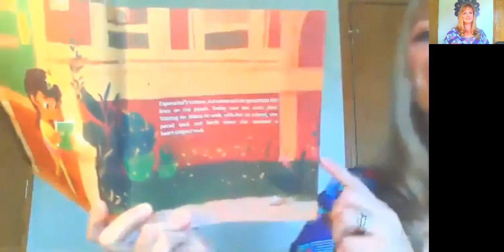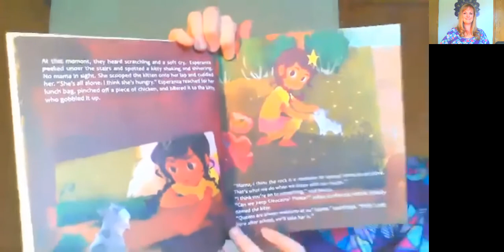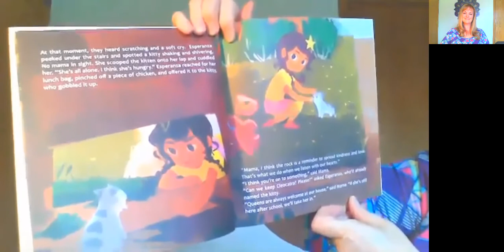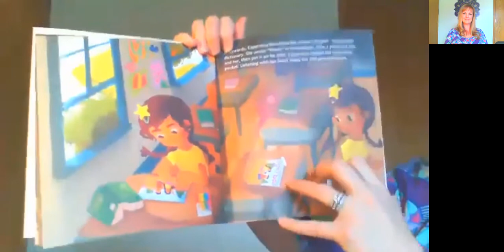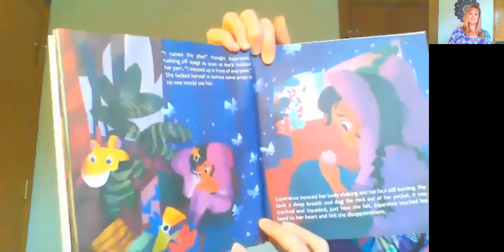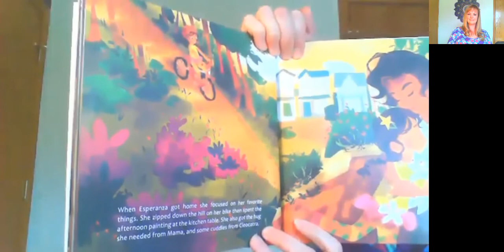Listening With My Heart extended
Join us to talk about self-compassion and empathy with our prayer song, meditation and story!